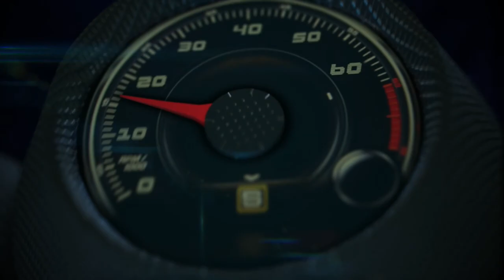Autos 0-60 - BMW ConnectDrive and GoPro App for the new BMW M3 and BMW M4 at Road America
The BMW Group Technology Office and GoPro have announced the first-ever, mass-produced integration of a GoPro camera with an automobile's on board infotainment system. In BMW Group vehicles equipped with the BMW Apps or MINI Connected option, a GoPro camera may now be configured and controlled using BMW's state-of-the-art iDrive controller and high-resolution screen. Starting in July 2014, the integration will be functional on all model year 2012 and later BMW Group vehicles equipped with the BMW Apps or MINI Connected option, when used with a Wi-Fi-equipped GoPro camera. The updated GoPro App is now available for free in the iTunes Store